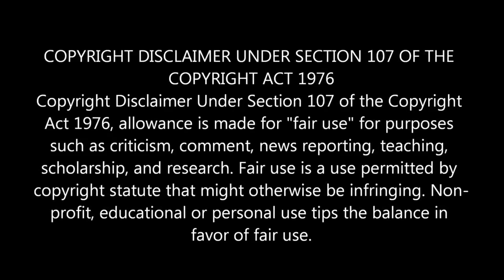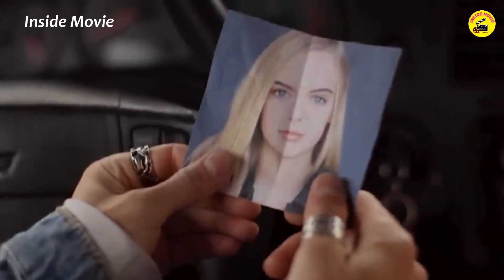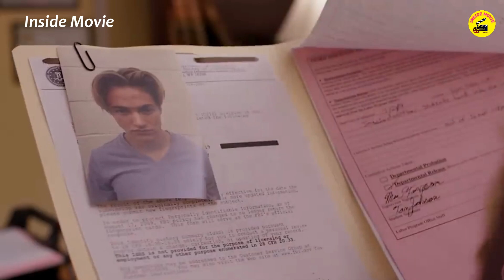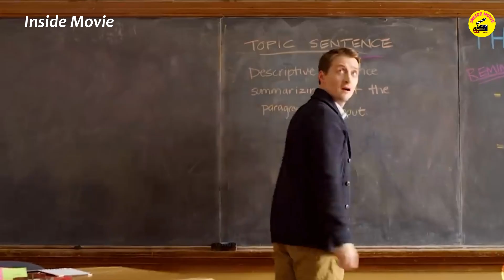අවුරුදු 15 පිරිමි ළමයා එක්ක නිදාගත්ත ඉස්කෝලේ අලුත් ප්‍රින්සිපල් : Movie Review Sinhala | Movie recap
🎬 ෆෙල් ඉන් ලව් At first kiss : Movie Review Sinhala | Movie Explanation Sinhala |Sinhala movie recap

FILM : Sleeping With My Student (2019)

Welcome to our INSIDE MOVIE channel! In this video, we'll be recapping and summarizing the plot of the latest movies released in 2023. From Romance to dramas, horror to action, we've got it all covered. If you're looking for a quick synopsis or story recap, you've come to the right place.